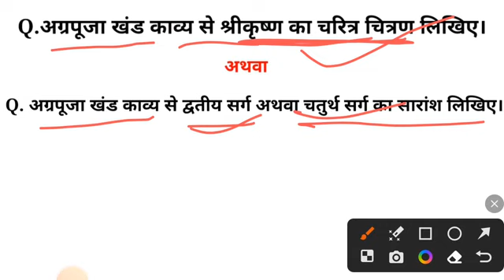हाईस्कूल उत्तरप्रदेश बोर्ड 2024 के 100% वायरल प्रश्न यही आएगा । तुरंत देख ले अन्यथा पछताओगे।